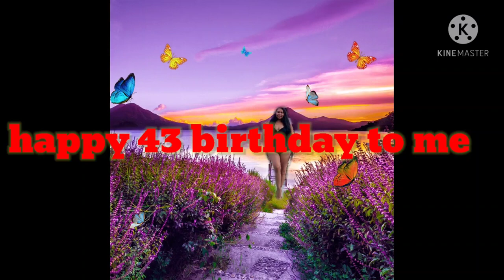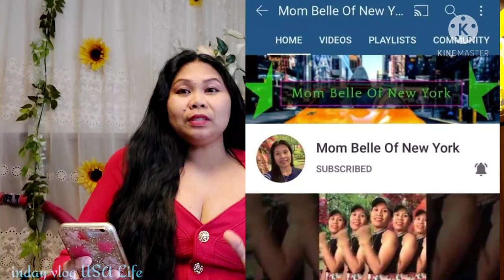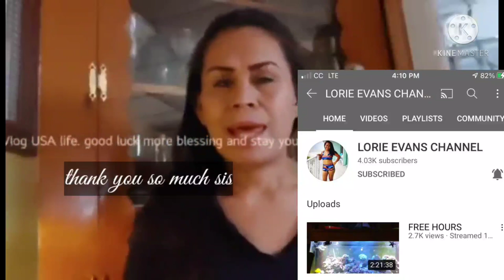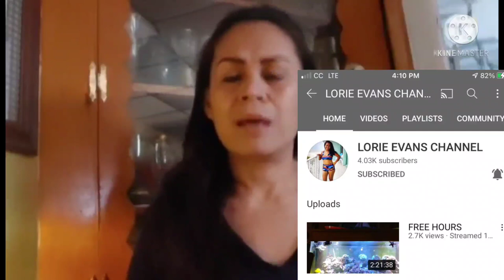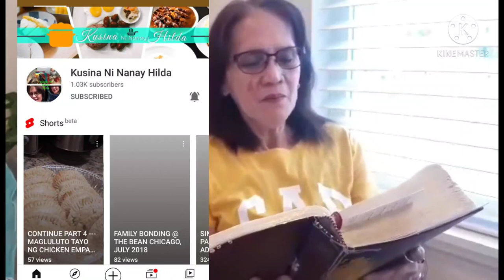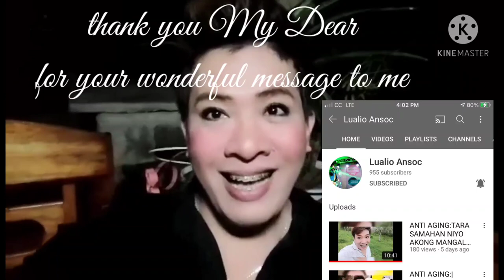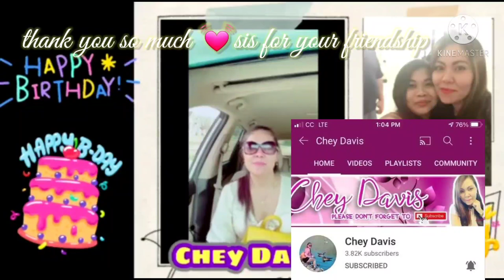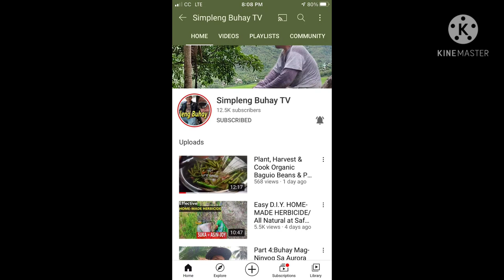#"43"#( Old Woman) Big Day happy Birthday to Me# Part #1/ Thank you all Your wonderful Greetings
My special day 💖
thank you  to all my supporters on Yt World
my best Wishes ' And Lovely  Greetings And
thank you to All Your support With My channel
I'm not her W/ out of you All Guys

vegie Lawson
lorie Evans channel
Noreen  Eway
truly Lifestyle
 kuya Pardz
kuyaMo Aries
cecelia b Ireland
Tata taliit
KJTV
Krizz TV
Bobbytv143
Jessica  makurkur
Grachelle joy vlog
mananapas
SM Diaries
simply buhay bukid
tita ching kitchen
noreen Eway
cartel siloterio
Florena
Alternative Tongue
cecelia b Ireland
Lucy & family